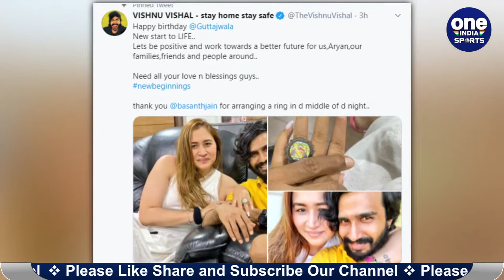Jwala Gutta engaged with South Superstar Vishnu Vishal, See Viral Pictures | Oneindia Sports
Actor Vishnu Vishal, who currently awaits the release of Tamil forest-based action-thriller Kaadan and forthcoming production FIR, on Monday revealed that he and his live-in girlfriend Jwala Gutta are officially engaged. They got engaged on Monday on the occasion of Jwala’s birthday.

भारतीय स्टार महिला बैडमिंटन खिलाड़ी ज्वाला गुट्टा इन दिनों अपने रिलेशनशिप को लेकर सुर्खियों में हैं। देश की बड़ी बैडमिंटन खिलाड़ी ज्वाला गुट्टा ने साउथ के एक बड़े सुपरस्टार के साथ सगाई कर ली है. ज्वाला गुट्टा ने साउथ के सुपर स्टार विष्णु विशाल के साथ सगाई की है. इन दोनों की सगाई की फोटो सोशल मीडिया पर काफी धूम मचा रही हैं. विष्णु विशाल ने खुद अपने ऑफिशियल ट्विटर अकाउंट पर सगाई की फोटो पोस्ट की है.